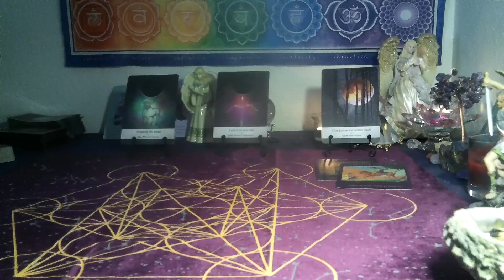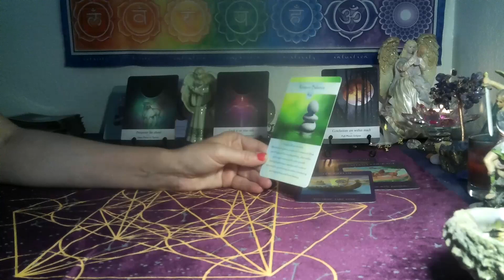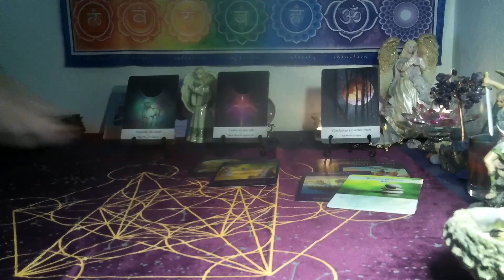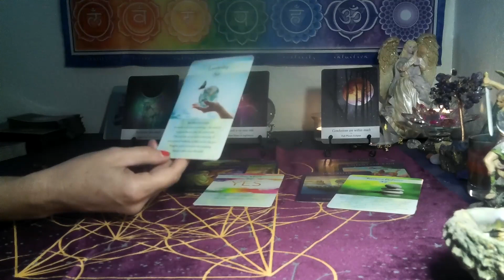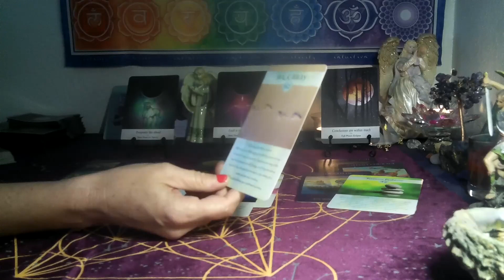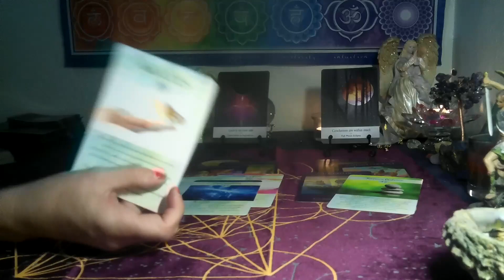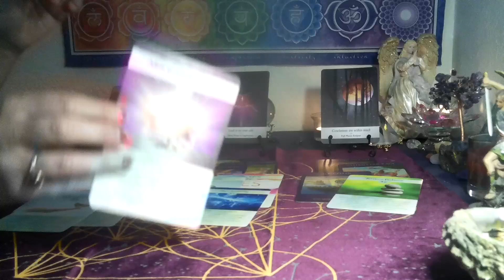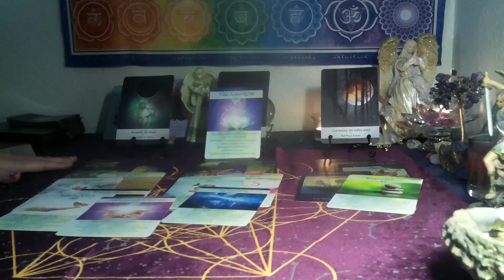SAGITTARIUS / CAPRICORN CUSP~ TIME TO YOUR REWARDS 🍀💫BIG BLESSINGS!!